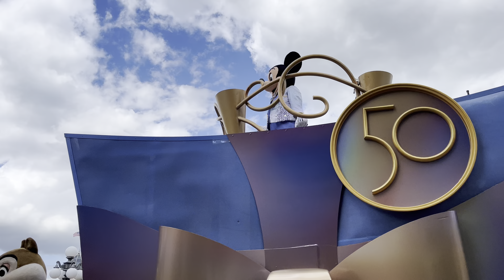50th Anniversary Cavalcade Parade At Magic Kingdom 10.4.22